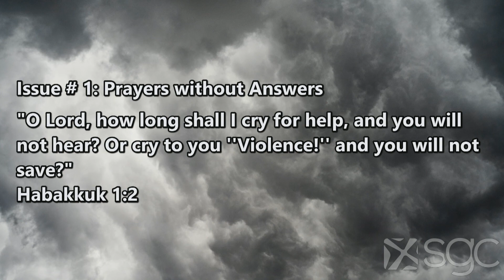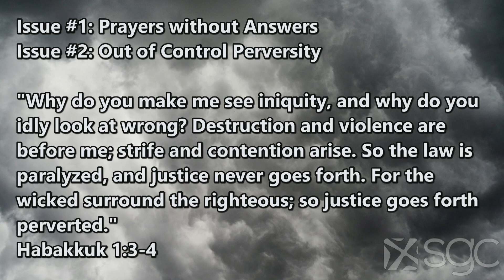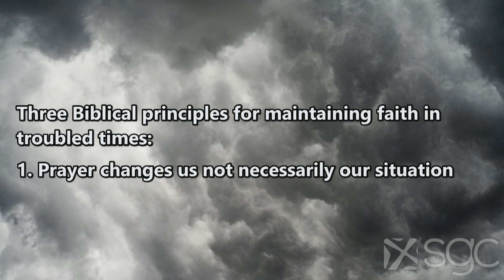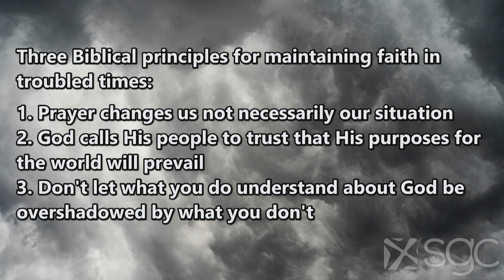Why Don't You do Something?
Why? The question rings across the centuries and through every generation. In the face of evil, injustice, and human suffering, why doesn't God do something? In the book of Habakkuk, God gives us insight and calls us to a confident trust even when He doesn't make sense.